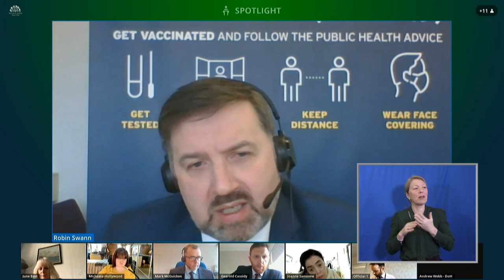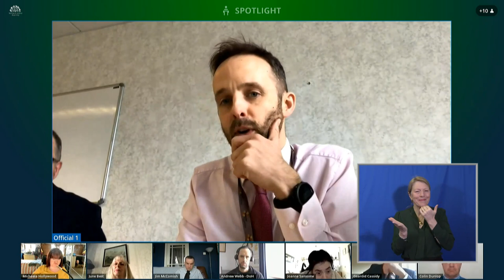Committee for Health Meeting, Thursday 10 March 2022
The Committee for Health met on Thursday 10 March 2022.

The Committee received briefings from the department on the joint meeting with Disabled People's Parliament and Encompass.